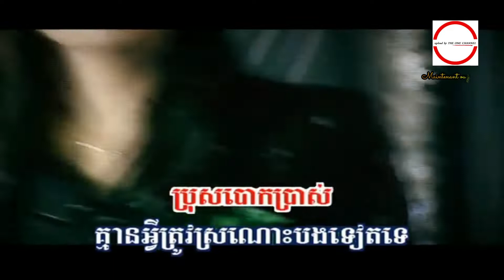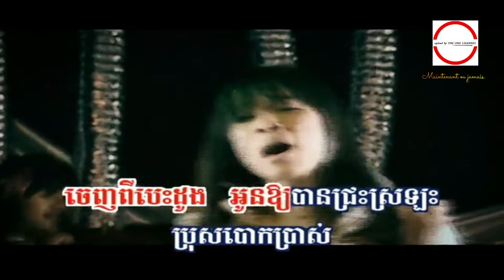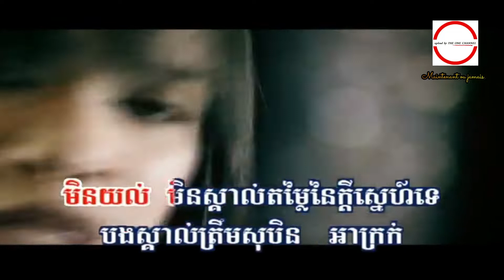មនុស្ស​ដូច​បង ច្រៀងដោយ ពេជ្រ សោភា​ HD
មនុស្ស​ដូច​បង ច្រៀងដោយ ពេជ្រ សោភា​  HQ (VSS¯50.79) .